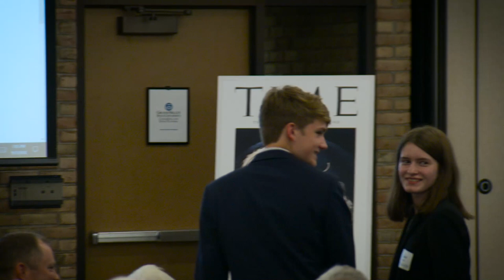Hank Meijer and Richard Norton Smith: "The Mackinac Conference at 75"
Early in September 1943, United States Senator Arthur H. Vandenberg, a Republican from Grand Rapids, chaired a meeting of fellow GOP luminaries at the Grand Hotel on Mackinac Island. Governor Thomas Dewey of New York and Senator Robert A. Taft of Ohio were among the major players who attended. The goal? Develop a foreign policy position for the party’s 1944 platform. But the result was even greater. This meeting would lay the foundation for Republican congressional support of the United Nations and the North Atlantic Treaty Organization.

Two nationally renowned West Michigan historians, Hank Meijer and Richard Norton Smith, will explore the seventy-fifth anniversary of this critical moment in the history of United States foreign policy.